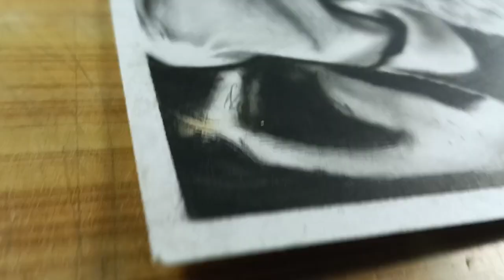Pennywise sketch portrait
tripod small

Pencil eraser

Doms postercolour